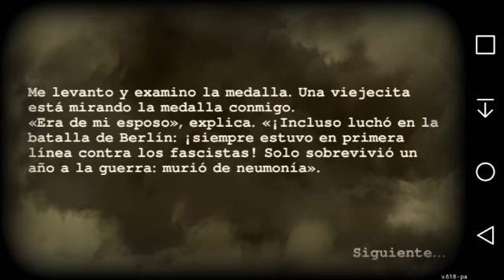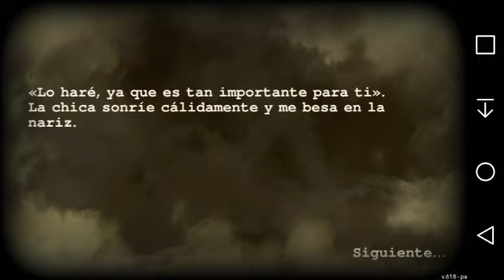AVANZAMOS RÁPIDO a través del PÁRAMO! | Day R Serie de Gameplays #2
▬▬▬▬▬▬ DONACIONES ▬▬▬▬▬▬

▬▬▬▬▬▬ CONTACTO ▬▬▬▬▬▬